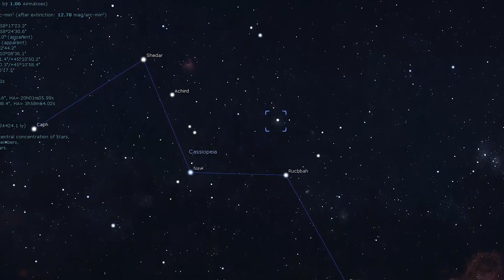What's in the Sky this Month? A Total Lunar Eclipse! | November 2022 | High Point Scientific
In this episode of What's in the Sky this Month, Teagan reviews some of the beautiful celestial objects you can see in the month of November 2022!

Looking to expand your astronomy knowledge even further? The Astronomy Hub is the place to learn everything from what’s in the sky this month, to what gear can help you capture the best celestial images.

Chapters

00:00 - 00:49 - Introduction
00:49 - 01:56 - Total Lunar Eclipse
01:57 - 02:53 - Messier 31 / The Andromeda Galaxy
02:54 - 03:49 - The Double Cluster
03:50 - 04:35 - The Owl Cluster
04:36 - 04:59 - Gamma Arietis
05:23 - 05:39 - Our Nearest Neighbors
07:17 - 08:00 - Conclusion